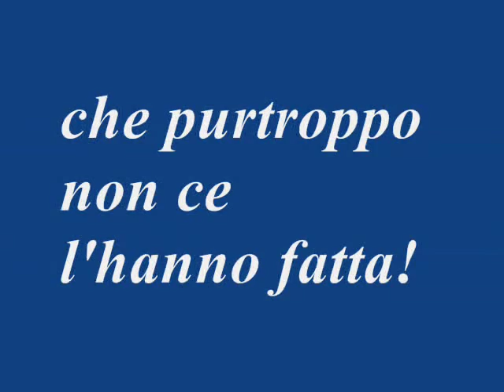Gamba Ragazze!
Team ITA alle olimpiadi di londra 2012 ♥
CAMPANA GIORGIA
FASANA ERIKA
FERLITO CARLOTTA
FERRARI VANESSA
PREZIOSA ELISABETTA
Riserve: DE AGOSTINI FRANCESCA
GANDOLFI CHIARA